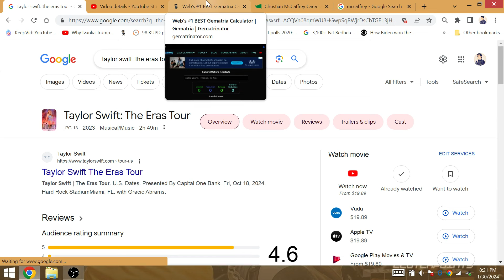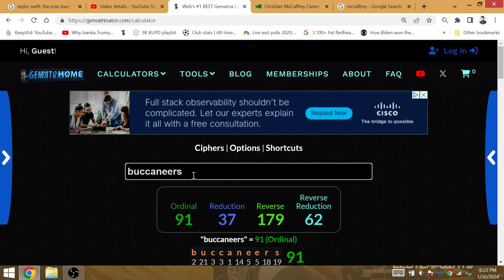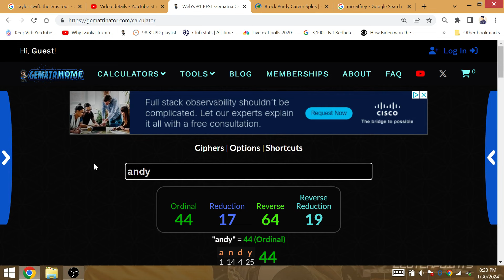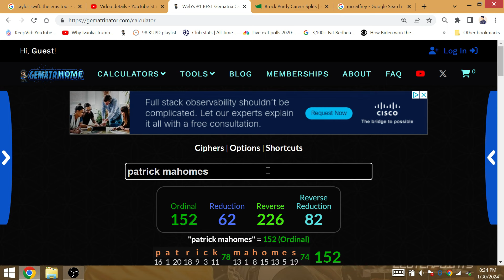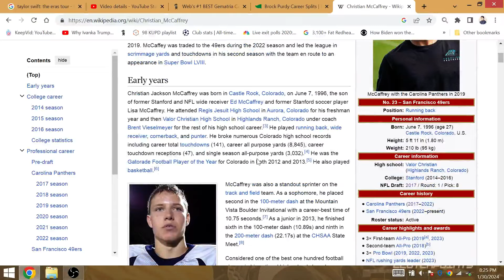"The Era's (Tour)/Panthers": Chiefs WIN Super Bowl 58 Mahomes Improve 3-1 49ers-McCaffery FALL 5-3!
A former RB & DC of the Panthers will both lose the Super Bowl, as San Francisco falls to 5-3. Kelce wins a repeat for Reid's 26th playoff win, right after passing Rice with the most postseason receptions. McCaffery is on the short end, while Travis celebrates with Taylor as KC goes on a 9-1 playoff run since losing a SB vs Buccaneers.